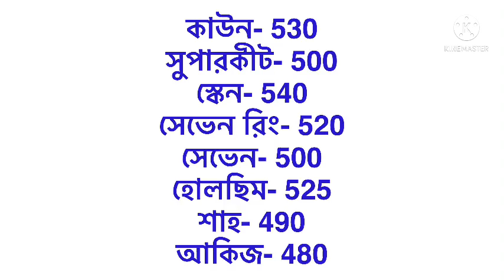মে মাসের 17 তারিখ কমলো সকল ধরনের সিমেন্ট দাম 2022। সিমেন্টের বতমান দাম 2022। today all cement price